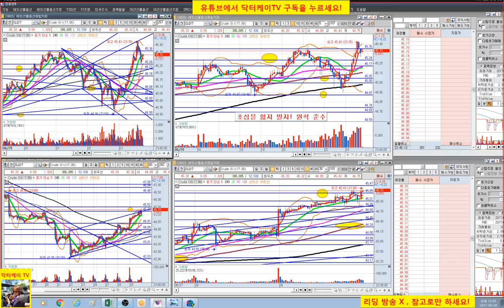= 닥터케이 TV =주식)수익공개 6/29 28회/실시간 주식매매 방송/300만원으로 10억 만들기 프로젝트/해외선물 크루드 오일 실전매매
복기 : 추세대로 끝까지/비중이 컸다. 반성해야 한다.